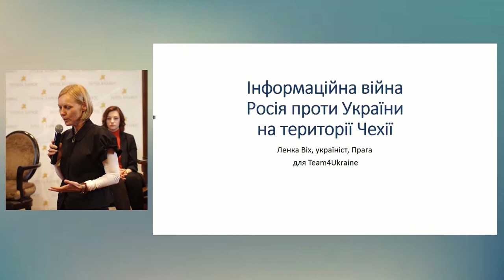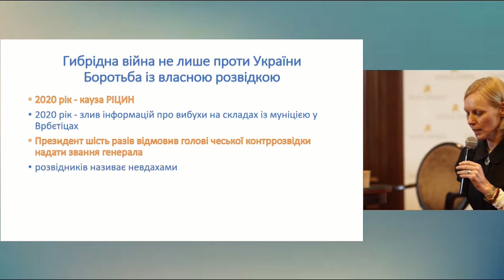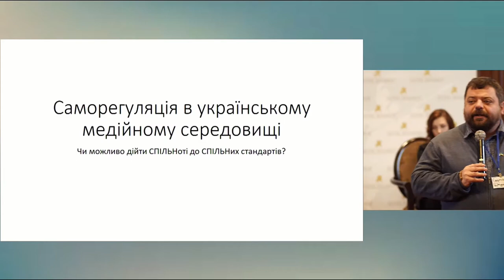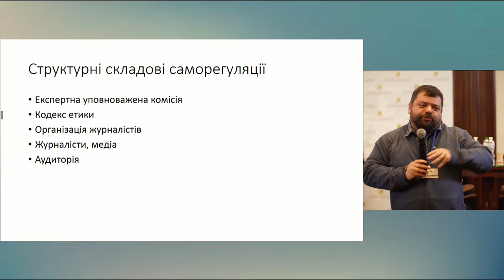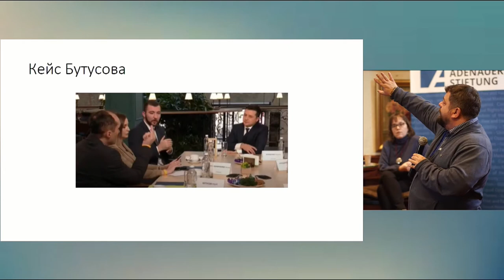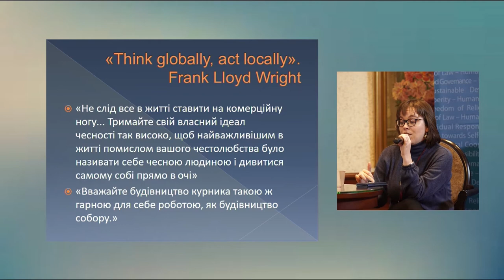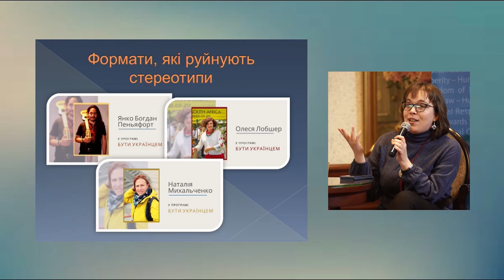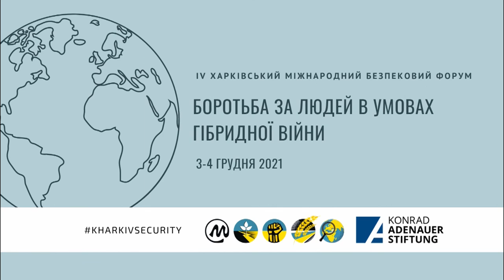Журналізм в епоху інформаційної війни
Панель Четвертого Харківського Безпекового Форуму, записана 4 грудня 2021 року.

Як (про)російські наративи просочують в українські медіа
Зоя Красовська - дослідниця медіа (Львівський медіафорум, Детектор медіа)

Як складається образ українців в Чехії під впливом пропаганди
Ленка Віх - редактор "Українського журналу", реалізатор проєктів Team4Ukraine, Чехія

Саморегуляція в українському медійному середовищі: чи можливо дійти спільноті до спільних стандартів?
Сергій Штурхецький - голова Незалежної медіа-профспілки України, кандидат наук державного управління, доцент, викладач в Києво-Могилянці та Острозькій Академії

Незалежність і відповідальність ЗМІ в Україні на місцевому рівні
Юлія Юзьків - заступник генерального директора Івано-Франківського обласного телебачення "Галичина" з питань контенту і телевізійних проектів

Модератор – Наталія Зубар